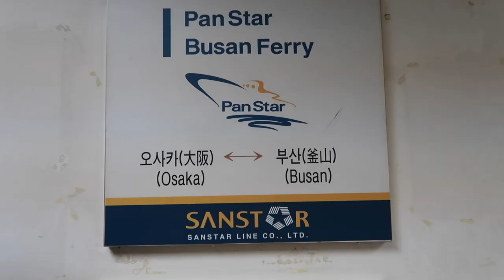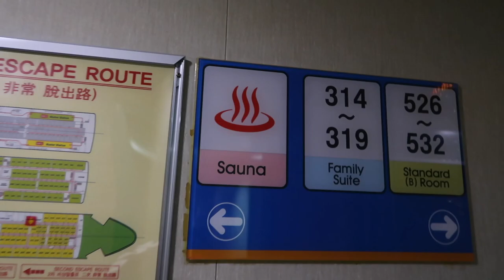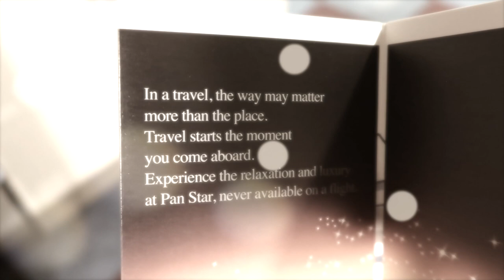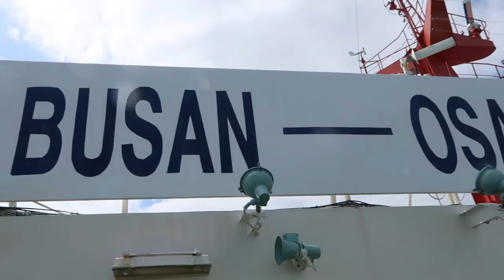19 HOUR Panstar Cruise from Osaka, Japan to Busan, South Korea | TommyTravels Ep. 14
押忍！どうもTommyHCPです (Osu Domo TommyHCP Des!）
I was recommended by several people to go to South Korea via Ferry. I documented the 19 hour journey. I'll be uploading my days in Korea so be sure to check them out when they eventually come out haha

CHECK OUT THE OTHER VLOGS IN BUSAN!

First Day in Busan! | What do Teenagers do on the Weekends in South Korea | TommyTravels Ep.15

Korean Chicken-Ginseng Soup (삼계탕) saved my life!!! | Busan Vlog Day 4 | Tommy Travels Ep. 17

you'll find all music I use in my videos on my Soundcloud!